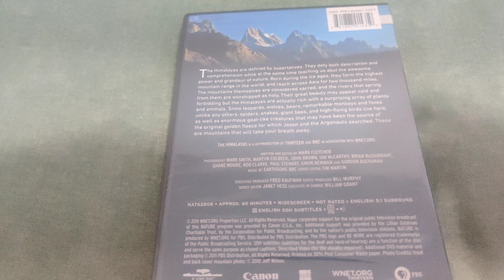PBS - THE HIMALAYAS DVD Unboxing Overview!